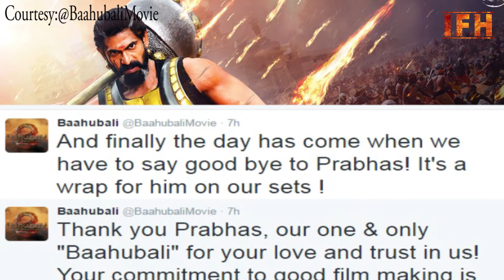Baahubali 2 | Last Day Shoot | Teaser Released With Raees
As the audiences eagerly await for the release of the Baahubali The Conclusion, the makers have kept the details of the film strictly under wraps. However, the makers have decided to provide a glimpse along with the Shah Rukh Khan starrer Raees on January 25.

Baahubali 2 First Look , Baahubali 2 Trailer, Prabhas, SS Rajamouli, Raees| Baahubali behind the scenes